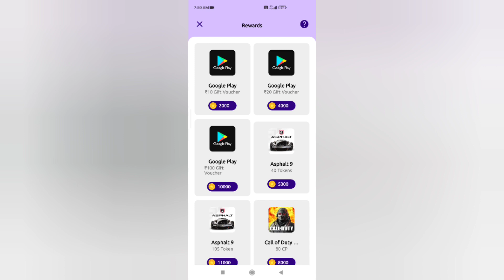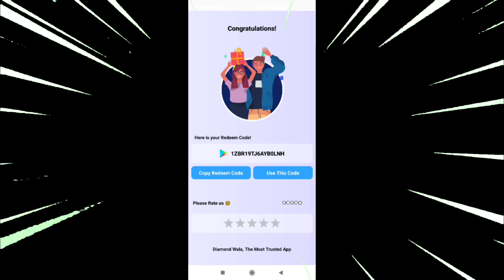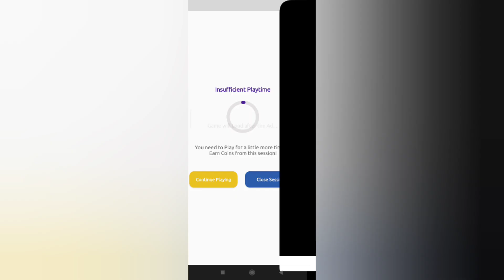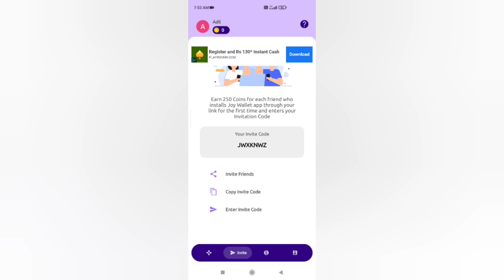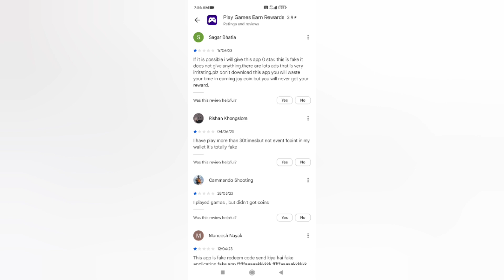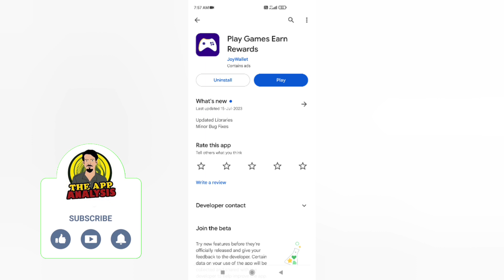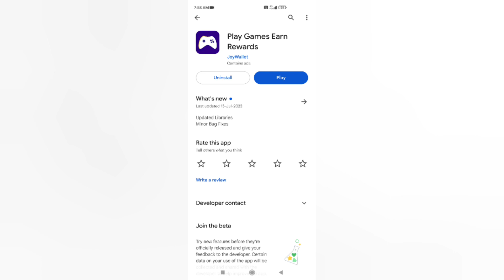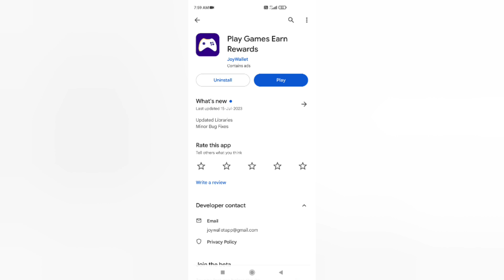Joy Wallet App Unlimited Trick | Google Play Gift Card Earning App | Free Redeem Code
Refer Code - JWXKNWZ

Best redeem code app 2023